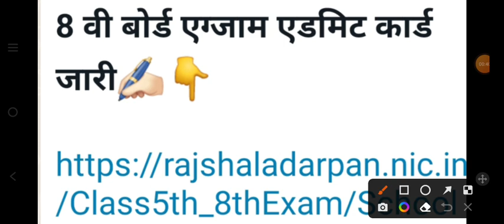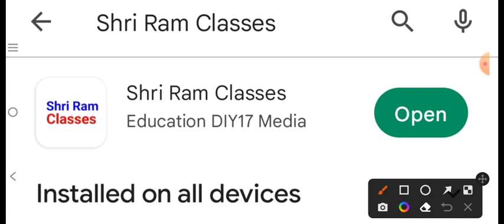कक्षा 8 admit card जारी।। class 8th Admit card।। class 8th प्रवेश पत्र।।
Is vedio me Class 8th Board Exam 2023 k liye Ganit Maths ka model paper solution karenge, apka Jo board exam hone ke wala hai 2023 ka uska paper pattern apko is vedio me dekhne ko milega ,ummid karta hu ki apko ye maths paper solution vedio kafi madad karega apne sabhi doston ke sath vedio ko share kar dena

Class 8th Maths Model Paper 2023||कक्षा 8 गणित का पेपर 2023।। ‎@ShriRamClasses17

8वीं गणित,
math solution in hindi class 8,
class 8 math model paper,rajasthan board,
कक्षा 8 गणित मॉडल पेपर हल,
class 8th maths paper solution preboard 2023,
class 8th maths model paper solution 2023,
class 8th maths model paper 2022,
class 8 math model paper 2022-23,
class 8 math ka model paper 2023,
kaksha 8 ganit model paper hal 2023,
kaksha 8 ganit model paper 2022,
kaksha 8 ganit model paper